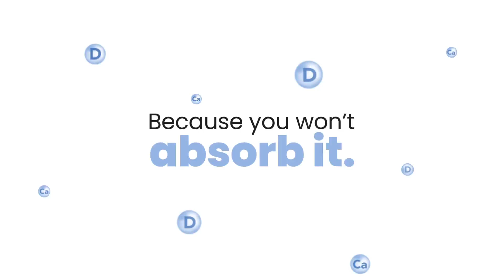CalD Launch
A balanced diet might not always be enough to get the necessary amount of Calcium and Vitamin D. TopUp CalD meets 100% RDA Calcium and Vitamin D, so you can live your life without worrying if your body will support you from within.